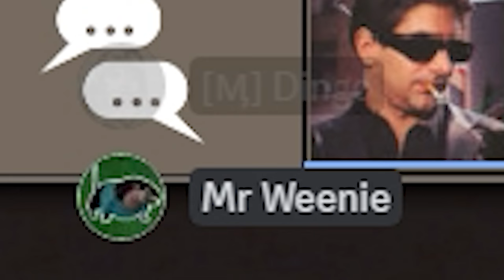Pocketing The #1 OCE Sniper On Australian Servers | Team Fortress 2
I pocket the top OCE sniper in casual lobbies, he's known for his extremely consistent gameplay and dedication to the craft of clicking on heads. He's simply not only the best player in OCE but possibly the best in the entire world, on top of that I'm giving him heals with the vaccinator.

We become quite the unstoppable duo, I wouldn't even be surprised if we broke a few world records during our gaming session together. Multiple times we get accused of hacking or cheating, but in reality it's just a matter of ultra instinct game sense and knowing your enemy.

Not sure if the accusations about @megascatterbomb are true, but If they are then that is truly disturbing. But I hope he keeps on keeping on with exposing cheats, thanks for your work bro!